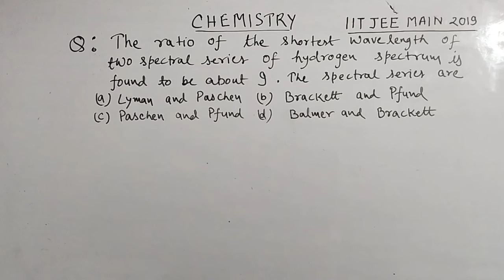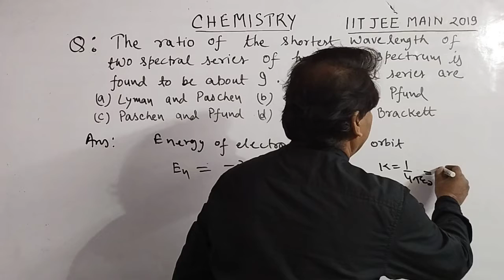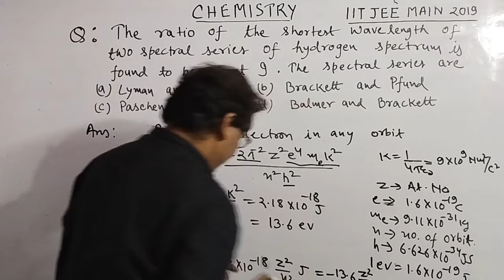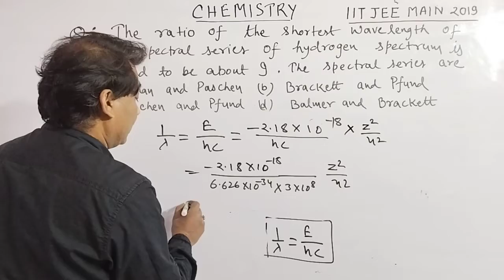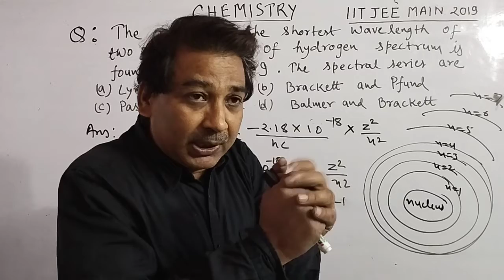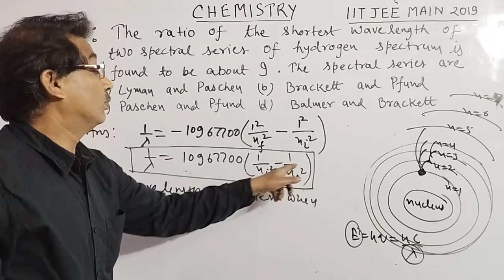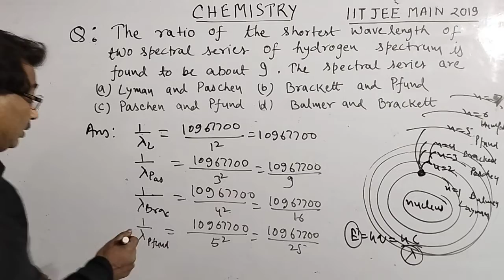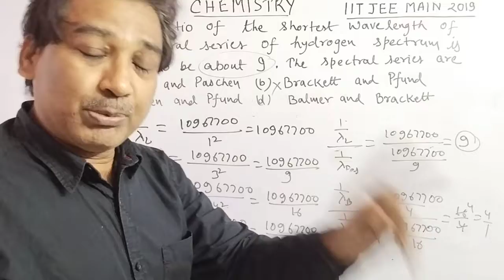Crack a question in Atomic Structure from IIT JEE MAIN EXAM. , JEE ADVANCED PHYSICS - PRAMOD SIR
for All Entrance Exam For Admission Into Engineering and Medical Colleges, XI AND XII